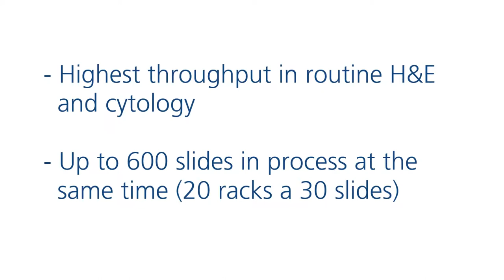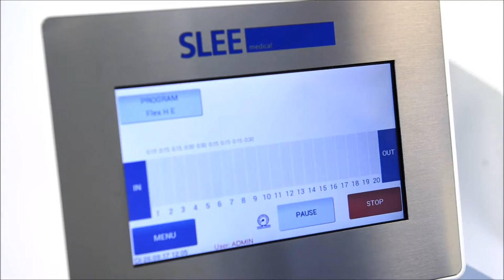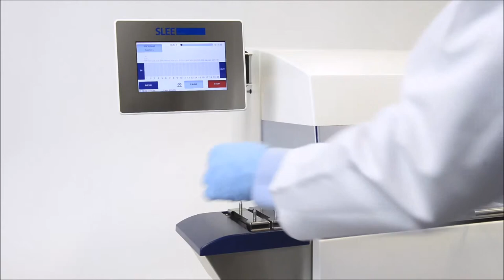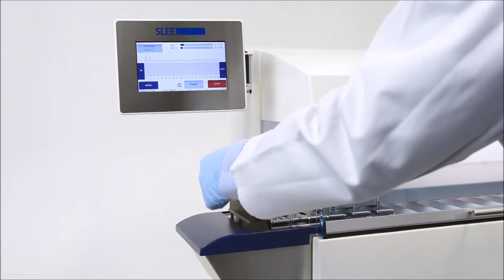SLEE cromatec | Unique flexibility in linear staining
Flexible staining system with highest throughput!

SLEE medical cromatec stainer represent maximum productivity and highest economy in routine histology and cytology. They combine consistent staining quality with incomparable easy use of the instrument. A continuous loading and unloading, with maximum 20 slide baskets of 30 slides each, being processed simultaneously, enables staining with highest throughput, even compared to multi-stainers.